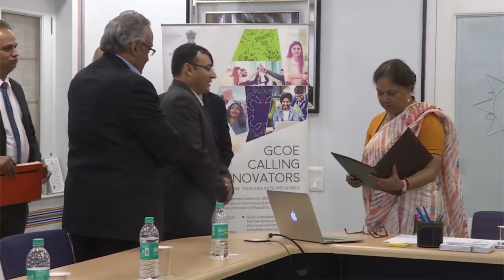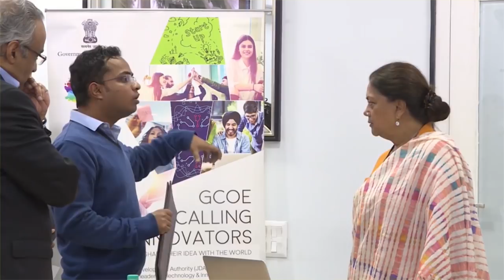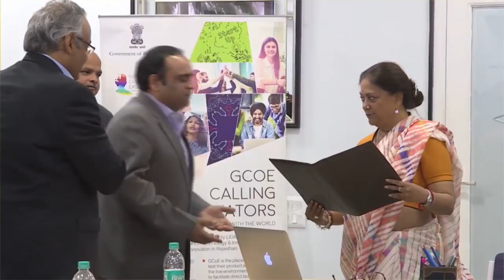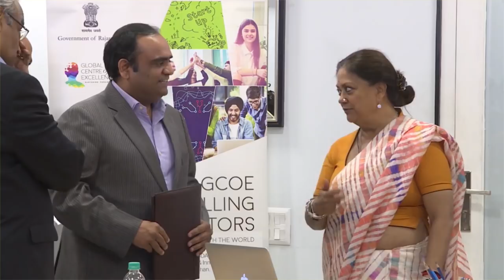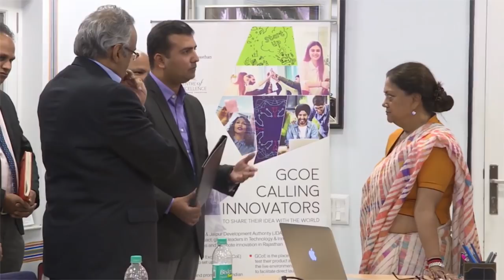DigitalRajasthan GCoE Innovators Meet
Chief Minister Smt. Vasundhara Raje congratulated the successful Start Ups incubated by the Global Centre of Excellence, a joint initiative by JDA, Cisco and Genpact and speaking on the occasion, she said, “Digital is the future.  This technology not only improves efficiency, but also makes processes transparent since these become transaction based”.